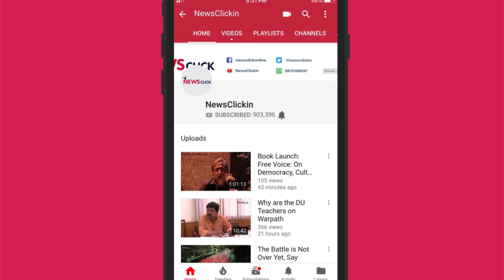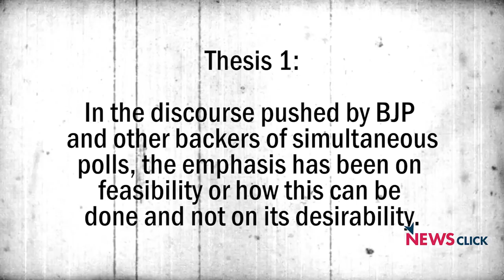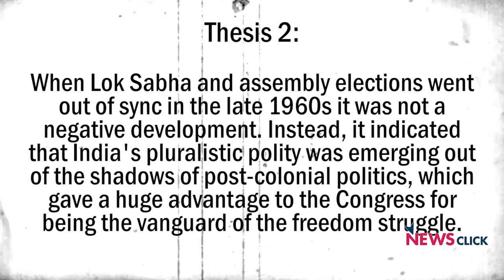Simultaneous Polls: A Flawed Idea - Present, Past and the Future Ep. 18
The slogan 'One Nation, One Poll' has been on the BJP's agenda for two decades or more and has made a comeback since the re-election of the Modi-led NDA government. In various arguments presented since then, there has been an unstated portrayal of elections as an unnecessary impediment or irritant. In this episode of Present, Past and the Future, Nilanjan Mukhopadhyay talks to journalist and author Ashutosh and Association for Democratic Reforms founder and trustee Jagdeep S. Chhokar about why simultaneous polls will undermine the federal character of the Constitution.